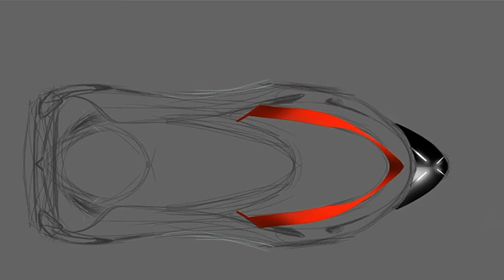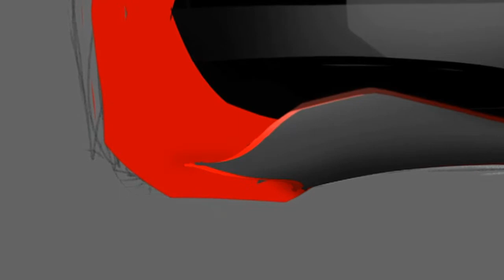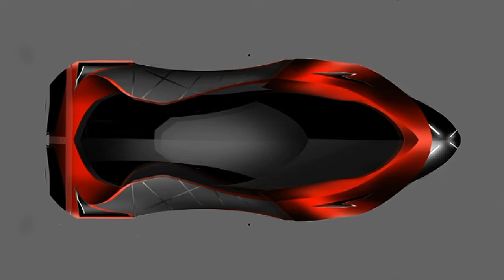speed art ,car drawing